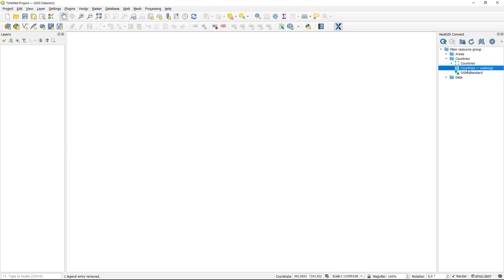NextGIS OSMInfo – Adding OSM features to a Web Map in just a few clicks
Add a layer from Web GIS to QGIS via Connect. Use OSMInfo to directly add OSM features to the Web GIS layer.